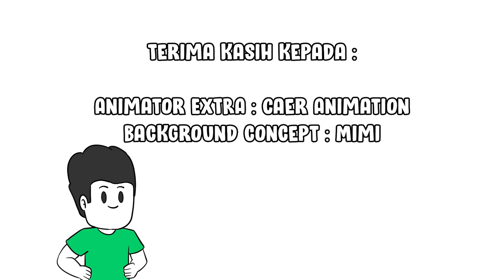Bermandi - Manda dengan Adik Beradik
Alangkah seronok nya aku mandi dengan adik aku di sungai yang kitorang ingatkan sungai rupanya bukan sungai. Kalau dia bukan sungai, dia bende ape?

Software Yang Digunakan :
Toonboom Harmony
Adobe Animate
Audacity

Sumie Azil